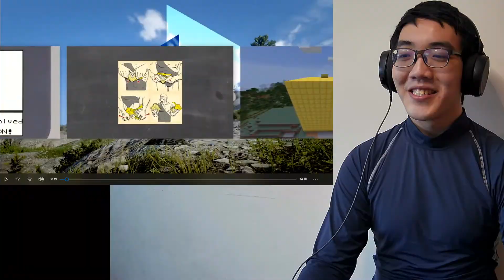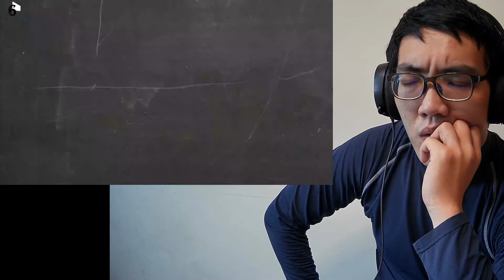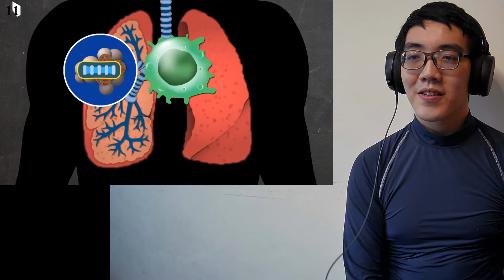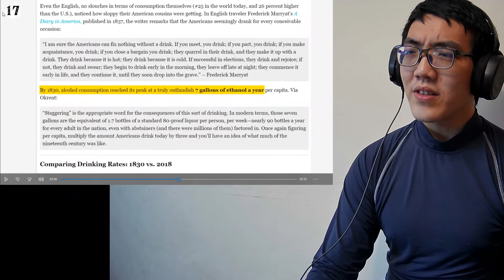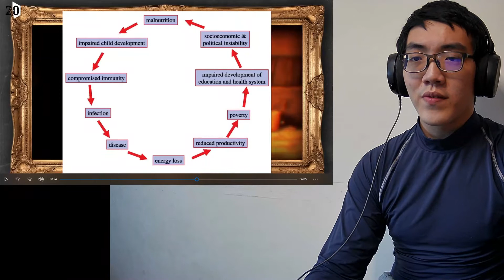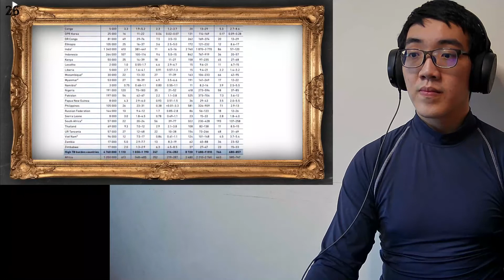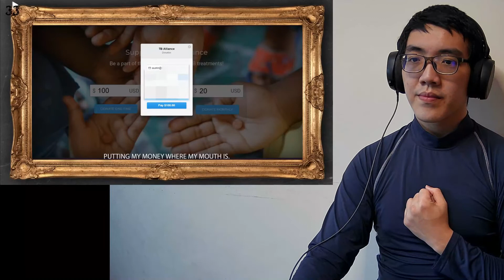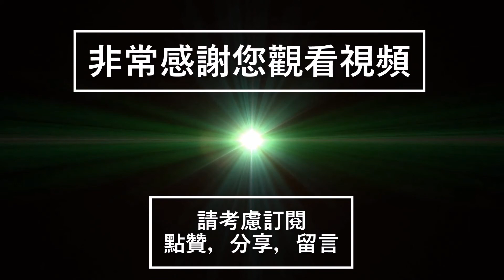No Cowboy is Safe! Red Dead's Biggest THREAT! | The SCIENCE!... of Red Dead Redemption 2 (RDR2)🆁🅴🅰🅲🆃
youtu.be/dhF0sYqpFJ4

In Red Dead Redemtion 2 you play as Arthur Morgan, a sharp shooting outlaw... who gets infected with tuberculosis. Before this game, I didn't think too much about this disease. Oh boy, this things is INSANE!  Not only is it a danger to the cowboys in this game, but YOU too! Let Austin TERRIFY you as we explore the SCIENCE of RDR2!